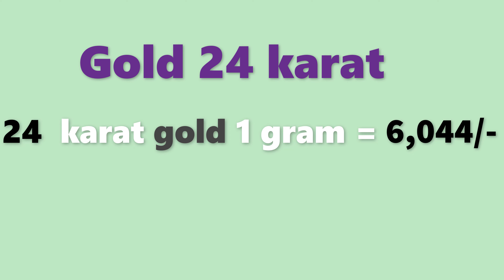గోల్డ్ రేట్ టుడే | బంగారం ధర| Gold rate today in Telugu| Gold price in Hyderabad| Laacnofas